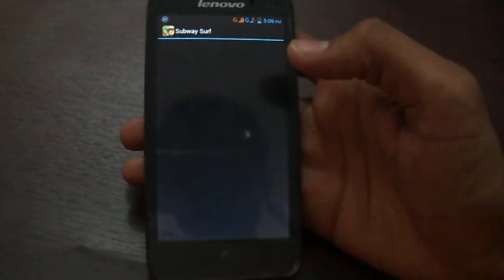Subway Surfers Tokyo, Japan 2014 World Tour Game Playback- Walkthrough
Subway Surfers world tour reaches to Tokyo, Japan. Download Subway Surfers Tokyo World tour from the below link: